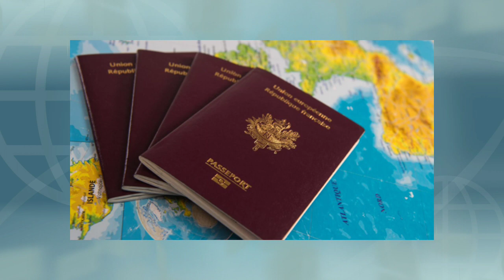போலி பிரான்ஸ் திருமண வீசா | யாழ் யுவதிக்கு நேர்ந்த கதி | France Paris tamil Updates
France marriage visa scan news in tamil